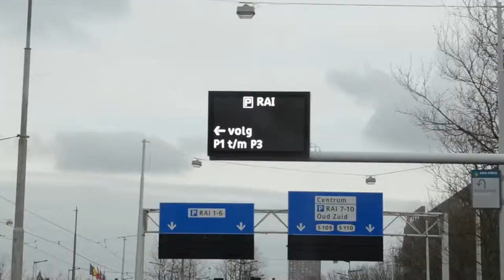Aftermovie AutoRai 2015 Amsterdam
This is the aftermovie of the biggest car show in The Netherlands "The AutoRai" in Amsterdam.